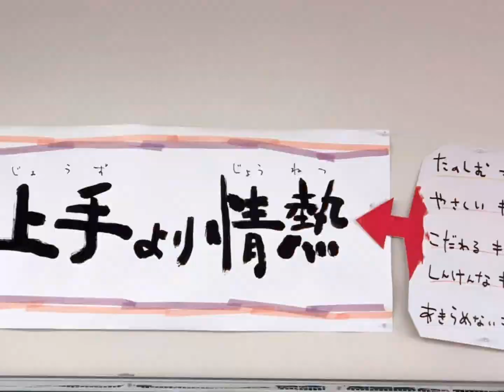児童発達支援センターの子どもたち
大人の図工塾管理人が週に2回、創作支援に入らせていただいている児童発達支援センターです。
今日はAちゃんのチョーク遊びと石膏のアロマづくりの様子をお届けします^_^

　　　　　　　　　大人の図工塾管理人　米光智恵